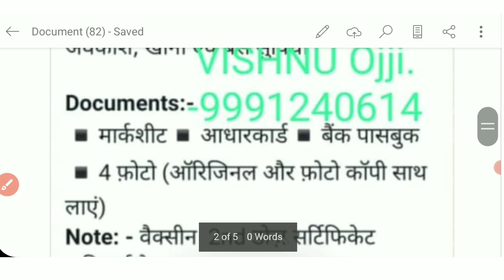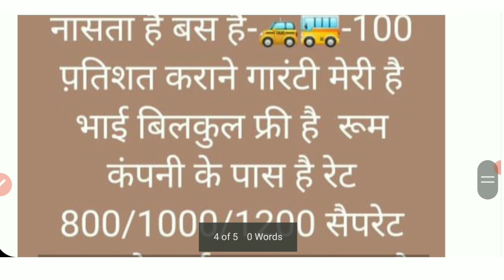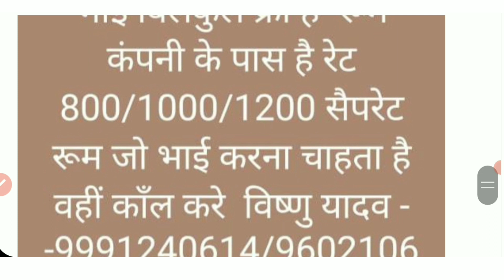अनपढ़ के लिए खुली बम्फ़र भर्तिया || इंटरव्यू नहीं होगा || job for fresher || job in Rajasthan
10th pass
10th pass job
12th pass
12th pass job
8th pass
8th pass job
Amul jobs
Anganwadi recruitment
Army jobs
Bank job
bank jobs
BARC job
BE jobs
BSNL job
Chhattisgarh Public Service Commission job
Company job
company jobs
Company recruitment
Customer Care job
dabur jobs
defence job
Department of Telecommunication job
diploma jobs
Driver job
Educational job
electronic company job
Engenieering job
factory job
Government job
Graduate job
Gujarat Panchayat Service Selection Board job
hcl jobs
hospital job
Indian Air Force Job
indianoil job
Indigo Airlines job
IOCL Job
ITI jobs
kfc job
Latest Government Job 2022
LIC Job
Life Insurance Corporation of India job
Mall jobs
Mobiles company job
Mother Teresa University Job
Motors company job
Motors job
new job recruitment
Nursing jobs
ONGC job
Packing job
Packing jobs
peon job
Pharmacist job
Police jobs
Private job
private job Flipkart job
Private jobs
Private limited company job
Railway jobs
Reliance Job
Repco Home Finance Limited job
Retail job
Security guard job
Security Job
Shopping mall job
steel company job
Tata jobs
tata steel job
Teacher job
Telecom jobs
Tropical Forest Research Institute job
University job
Uttrakhand Subordinate Service Selection Commission job
water supply job